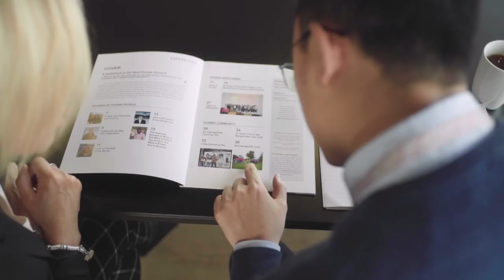Future labs at Huawei Ireland Research Centre | Jobbio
Huawei isn't looking for people who will follow the book but people who will write it!